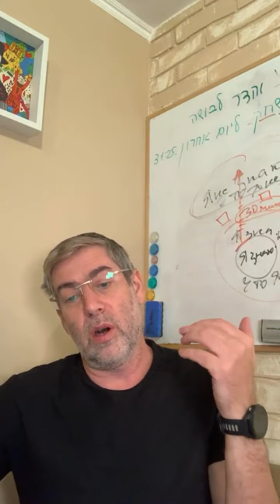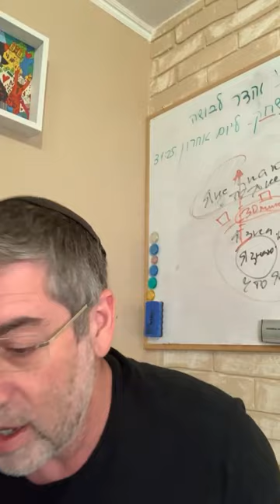✡️ Путь праведных. Духовные депозиты: накопление заслуг перед Всевышним. Урок 101 | Ицхак Пинтосевич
💡 Благодаря уроку вы поймете:

- Как раскаяние и добрые дела помогают создать положительную духовную энергию, исправляющую грехи
- Как очищению души помогают милосердие и следование истине, заложенной в Торе
- В чем роль страданий и изучения Торы для очищения грехов